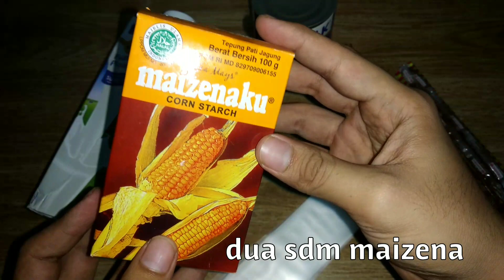cara membuat ES SUSU coki-coki LEMBUT, dan bikin sehat lohh... susu susu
es susu coki coki memiliki bentuk yang unik dan rasa yang enak juga sehat.

- satu litter susu full cream
- satu kaleng SKM
- dua sendok maizena
- coki-coki
- plastik es mambo

masukan susu full cream, SKM, maizena (sudah dilarutkan air secukupnya) ke dalam panci, panaskan jangan sampai mendidih. dinginkan.
masukan susu ke dalam plastik es mambo yang sudah di masukan coklat coki coki, bekukan dalam freezer dan nikmati es susu sehat dan enak.